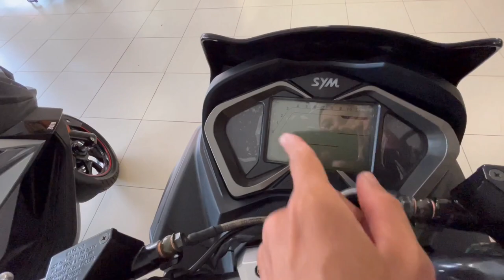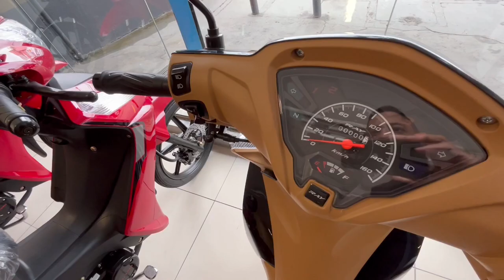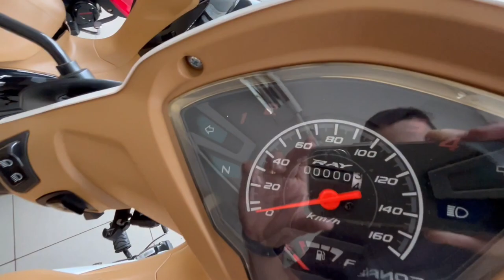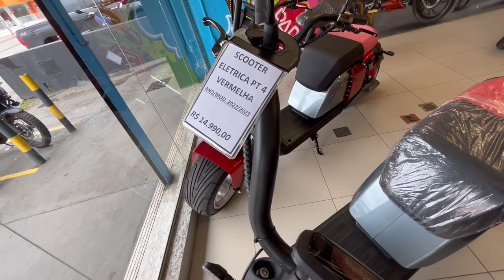Preço de todas as motos da Dafra.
Fala pessoal Bruno aqui!
Hoje venho mostrar para vocês todas as motos na concessionária da Dafra!

Grande abraço!